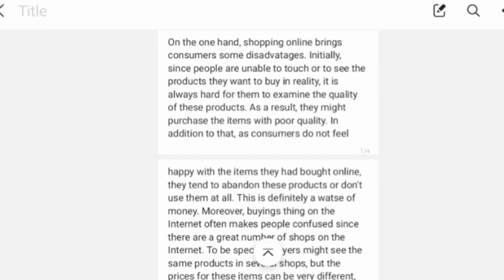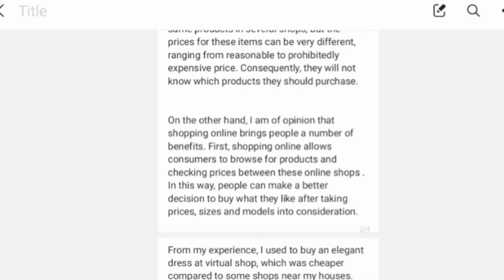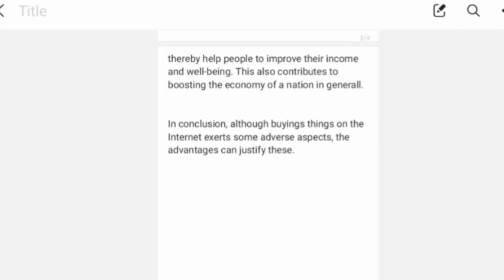20 March 2021 ielts exam REVIEW LISTENING and READING ANSWERS | 20th March 2021 ielts answers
20 March 2021 ielts exam REVIEW LISTENING and READING ANSWERS | 20th March 2021 ielts answers

IELTS JAPNEET

IELTS JAPNEET

Important videos-

IELTS READING schedule

IELTS pattern change-

How I scored 7.5-

List of headings-

Reading Multiple choice questions -

IELTS TALK WITH JAPNEET Ep.1

IELTS TALK WITH JAPNEET Ep. 2